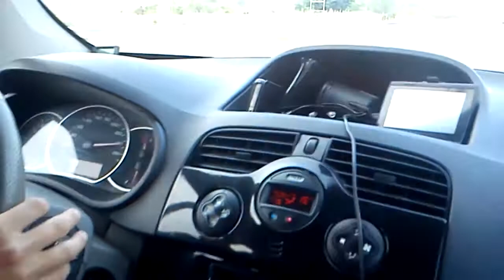Kangoo 1.5 dCi 200 km/h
İsmail YK her türlü gaza getirir..:D
Tavana kadar yüklü olmasına rağmen 200'ü görüyor.